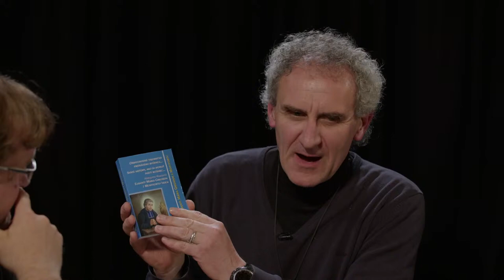Exorcizmus a Panna Mária👉Nezabudnite kliknúť na ODBER, aby vám neunikol ani jeden náš rozhovor.😉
Hovory z fary.Téma: Exorcizmus a Panna Mária. Hosť: o. Dušan Mesík
moderátor: Karol Vozár. hudba: Marián Jaďuď

Prosíme vás o "zvonček", t.j. príspevok na kostol a chod farnosti.
č.ú. IBAN: SK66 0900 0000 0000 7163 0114

VYROBIL:
RKFÚ Zvolen Sekier, farnosť Božského Srdca Ježišovho